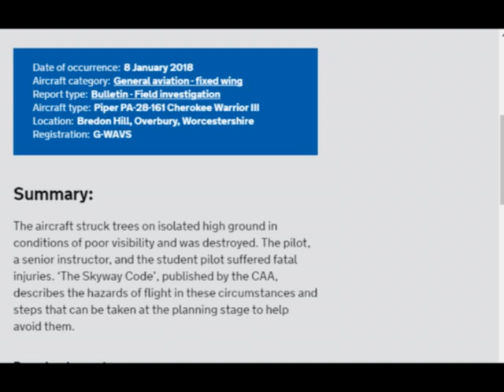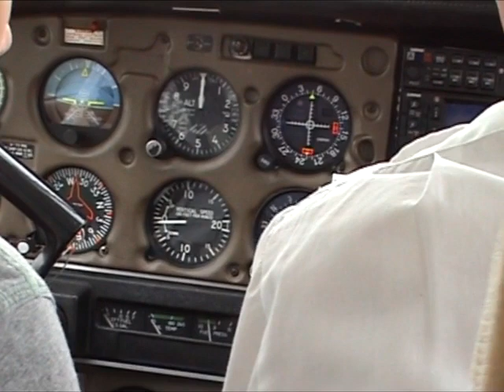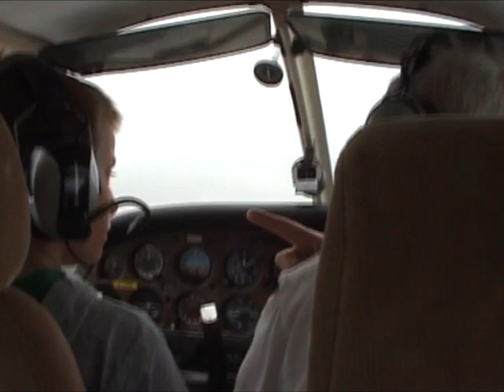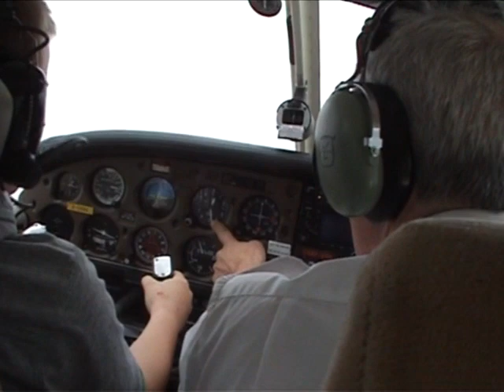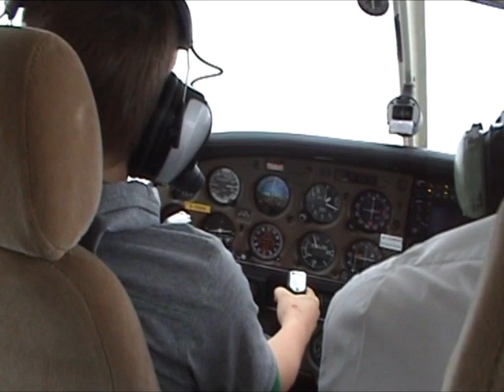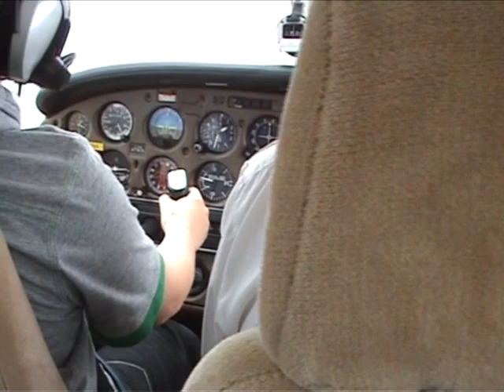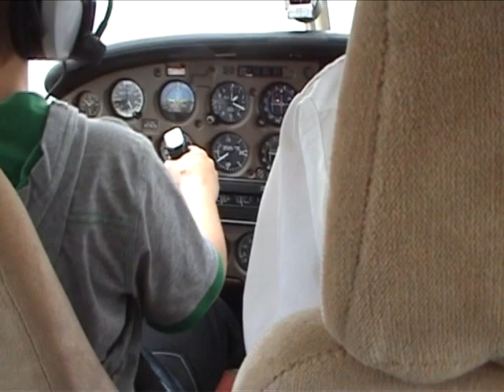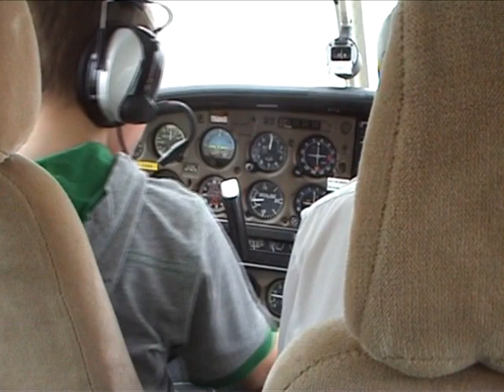First Flying Lesson (RIP John)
PLEASE READ:

its nearly been a year since John tragically died in an air crash. He was such a great guy and really funny. One of if not the best flight instructor ever. You will always be remembered John as you set my dream to be a pilot in stone, as you made the flights so relaxing and knew how to calm my nerves. You are missed buy all John but we know you are up there soaring along side of us, and guiding us to a safe and happy flight. RIP John :'(

Aircraft: Piper PA28 (G-CDDG)
Location: EGBW-EGBQ
Club: Aeros